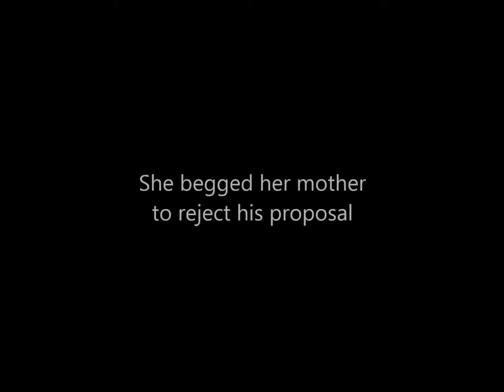Hortense de Beauharnais Clip